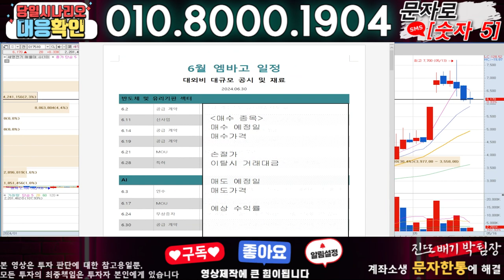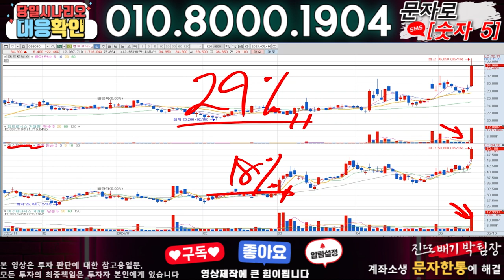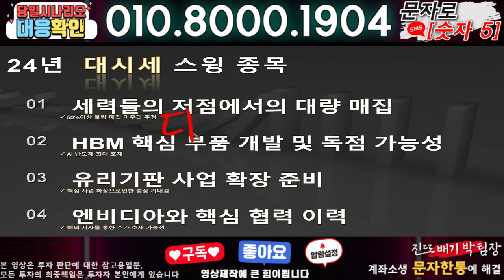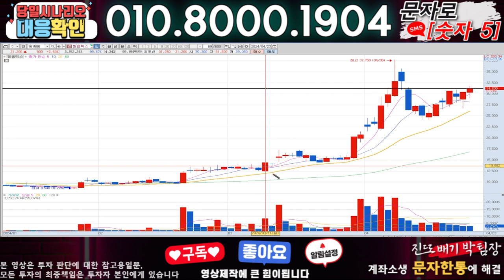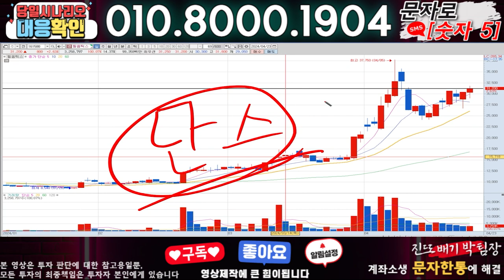세명전기 ) 3분전 기습속보-공식입장발표!! 무슨일인가?